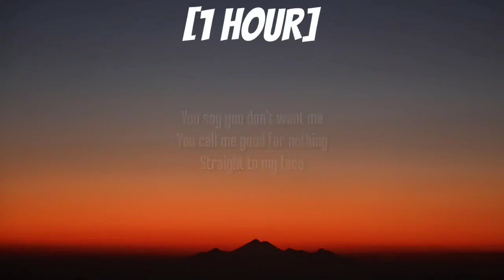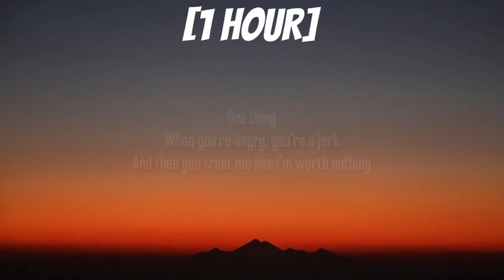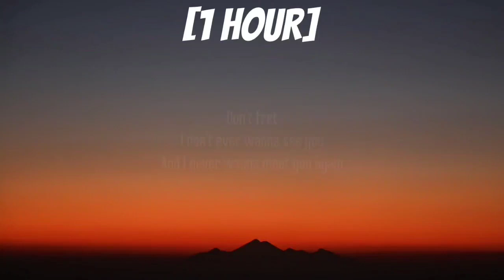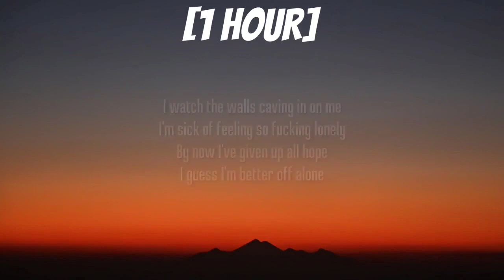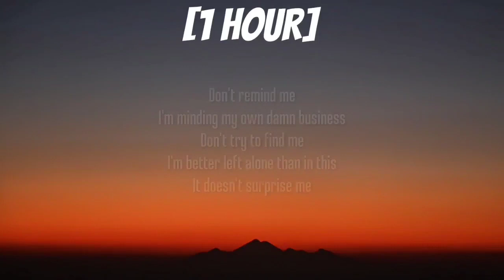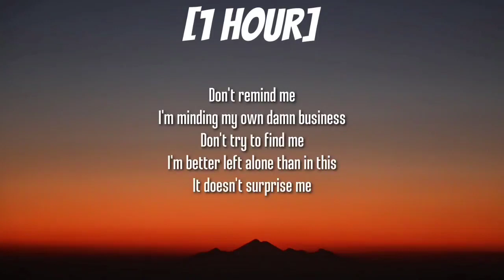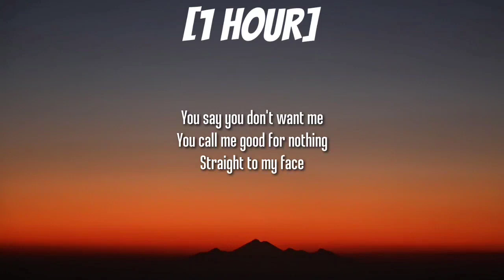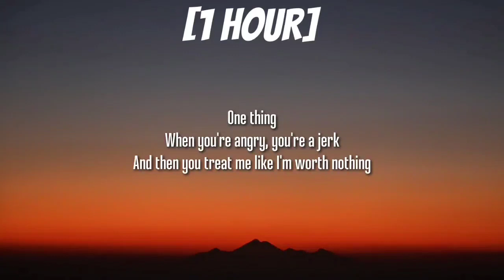Oliver Tree - Jerk [1 HOUR/Lyrics] [TikTok Song]